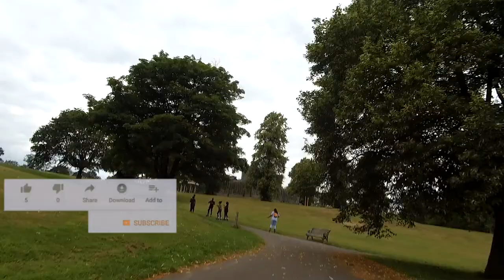Chilled Sunday Rollng at Dartmouth Park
Chilled Sunday afternoon skating and jammin' around Dartmouth Park West Bromwich.

 🎵 Track Info:
Title : Easy Sunday
Artist : Bad Snacks
Genre : Hip Hop & Rap
Mood : Calm